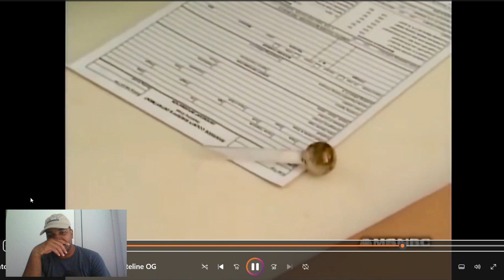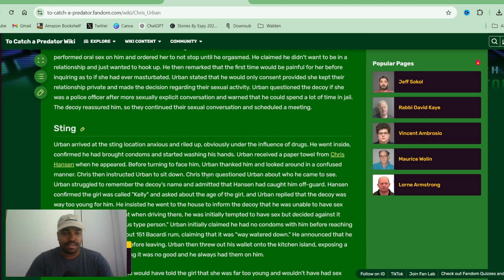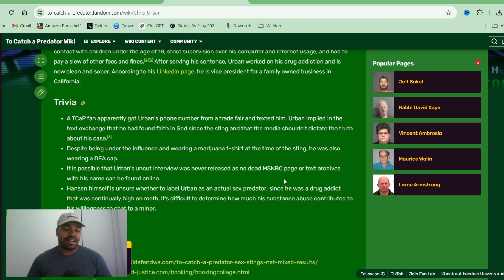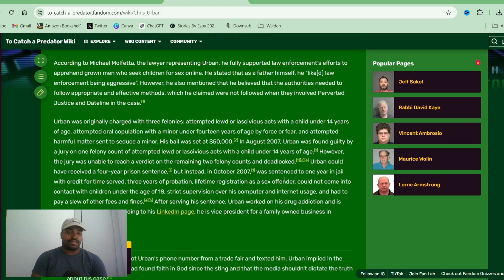I Love TCAP Episode 16 | Way Watered Down Predator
Hey everyone, welcome to episode 16 of I Love TCAP. This episode comes from a request. BTW I do take requests.